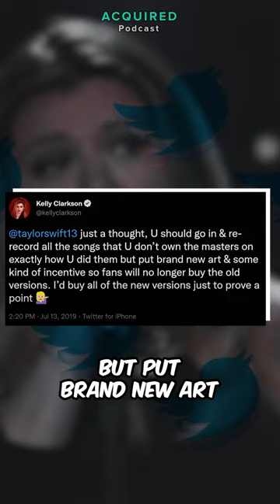Taylor Swift's revenge tour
Acquired Podcast Episode: Taylor Swift's Re-Recording Warpath Against Scooter Braun

Taylor Swift re-recording her original albums reshaped the entire music industry in a way no band or artist ever has before.